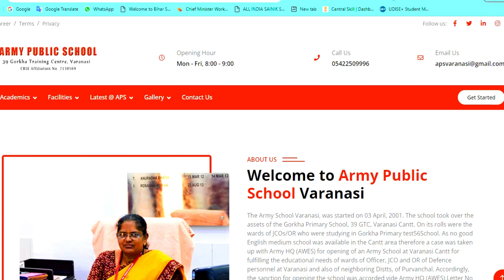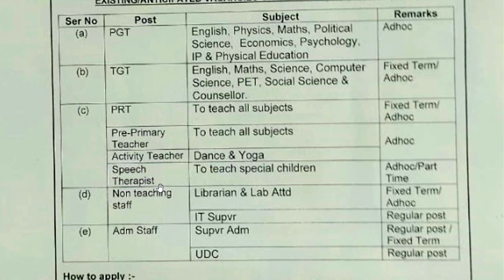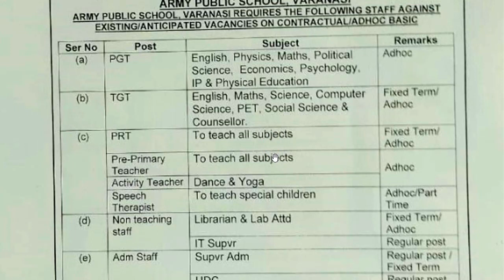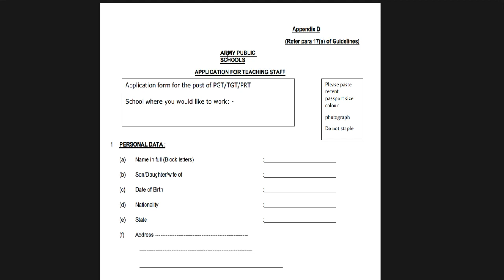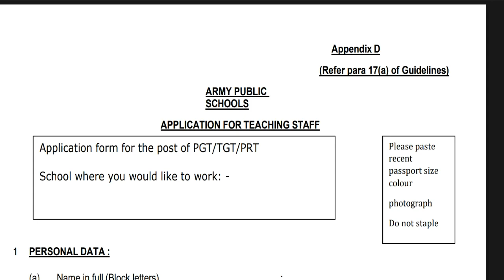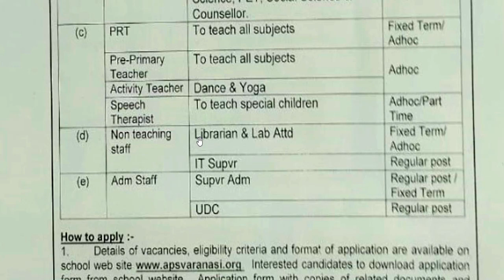APS शिक्षक भर्ती 2024 🔥💥सभी पोस्ट की वैकन्सी नया विज्ञापन | आर्मी स्कूल वैकन्सी | ARMY PUBLIC SCHOOL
2 राज्यों से APS शिक्षक भर्ती 2024  🔥💥सभी पोस्ट की वैकन्सी नया विज्ञापन जारी | आर्मी स्कूल वैकन्सी |KVS शिक्षक भर्ती 2024  🔥💥नया विज्ञापन जारी|आवेदन शुरू |complete details |KVS Teachers VacancyKVS शिक्षक भर्ती 2024  नया विज्ञापन जारी|आवेदन शुरू |complete details |KVS Teachers Vacancy TEACHERS RECRUITMENT 2024-25 | Salary-70000 | PGT TGT PRT PRE-Primary TEACHERS VACANCY |